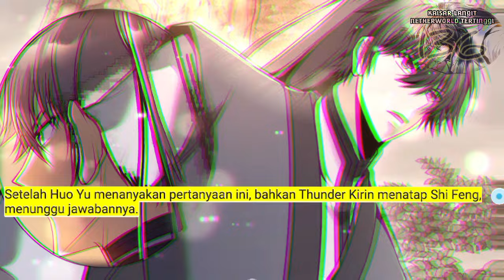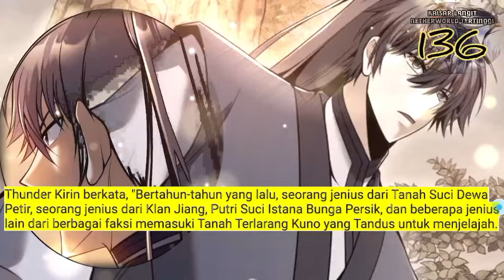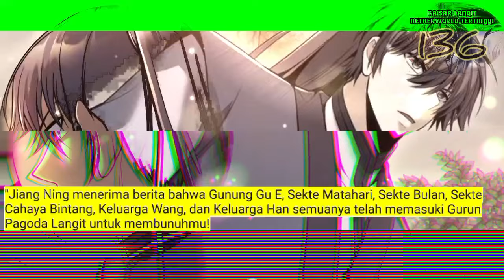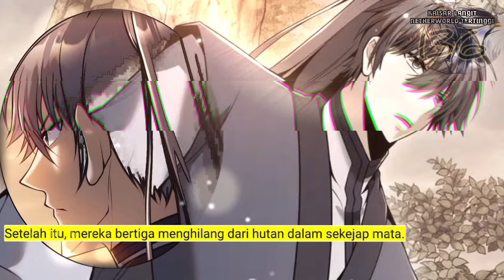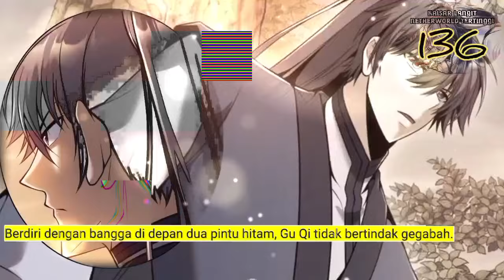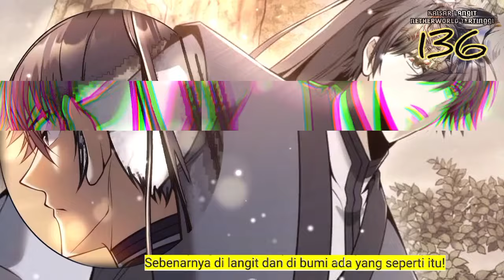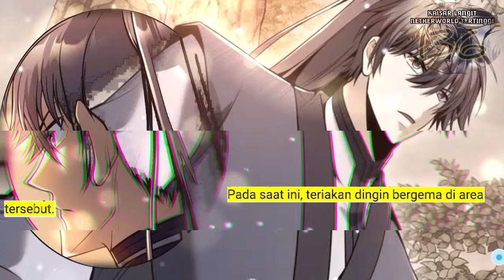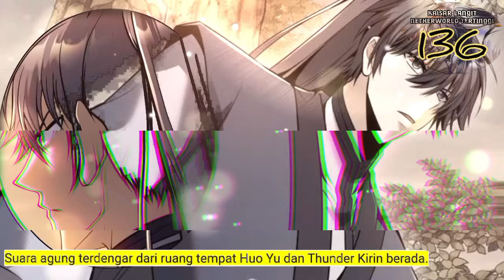Kaisar langit Netherworld Tertinggi season 136